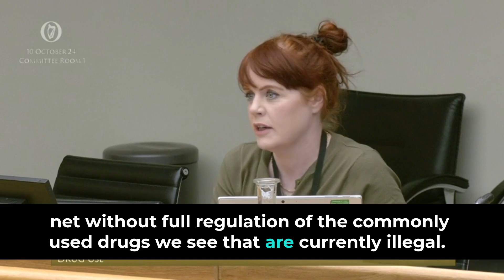A Health-Led Approach to Drug Policy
Neasa discussing a health-led approach to drug policy with representatives of the Dublin Drugs Treatment Court and the Ana Liffey Drug Project.